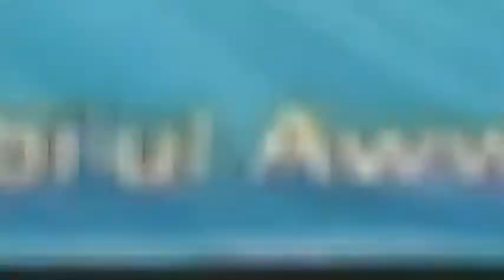Wisuda STMIK Muhammadiyah Jakarta Ke 10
Wisuda Ke 10 STMIK Muhammadiyah Jakarta Tahun 2016 di Taman Mini Indonesia Indah